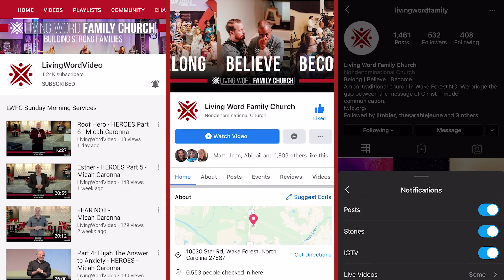How To Pick The Right Friends - Living Life Strong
Welcome to our new daily spiritual growth series, Living Life Strong, where we give you tips on how you can intentionally happen to your life instead of your life happening to you.